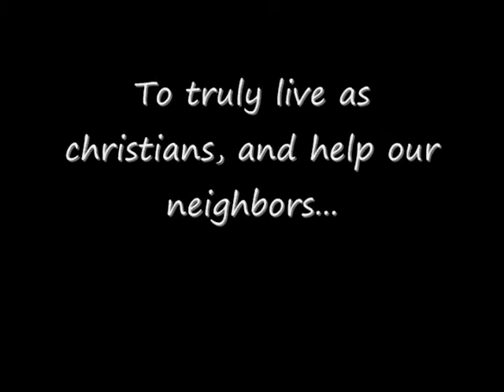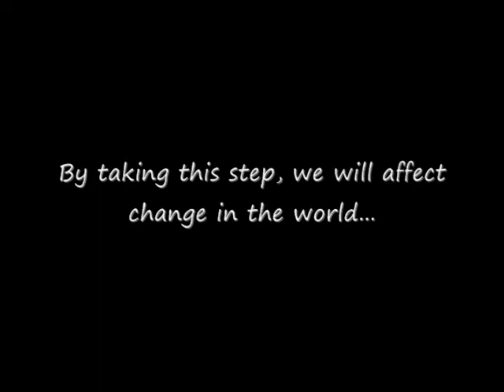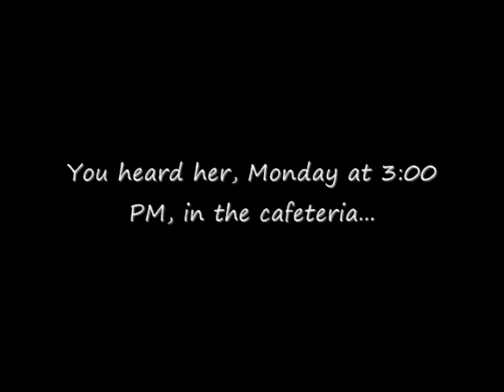BV VNN CIW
bishop verot's VNN-- a video supporting a petition for the coalition of immokalee workers...